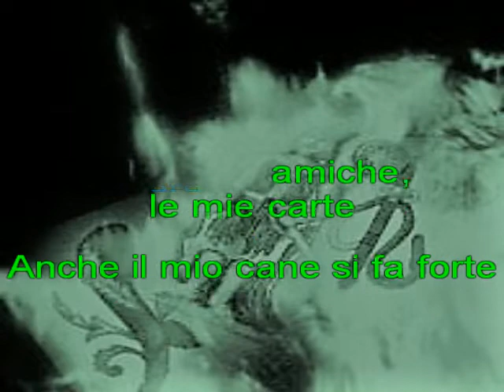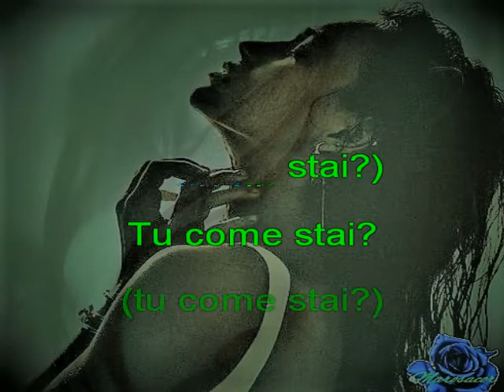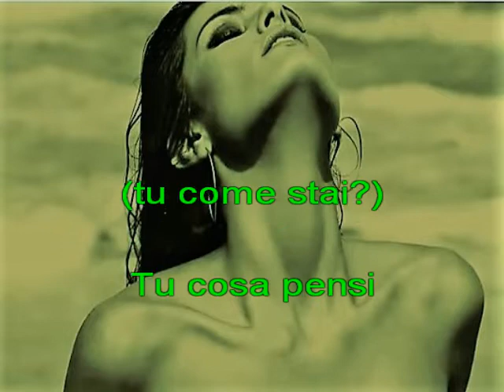Claudio Baglioni - E tu come stai (Versione Salsa) - marosacor karaoke